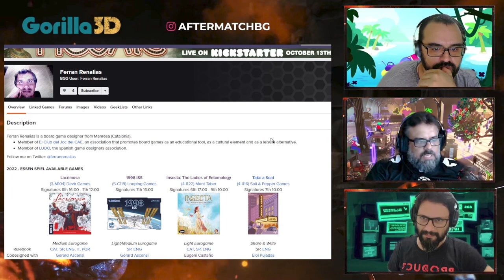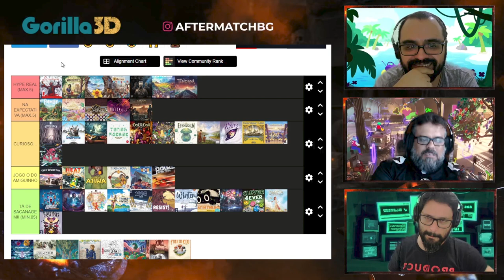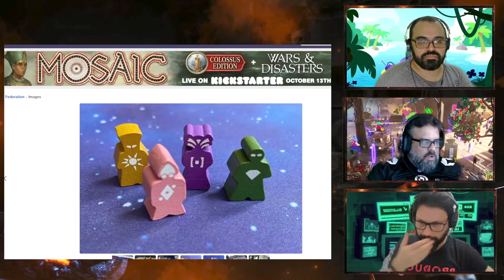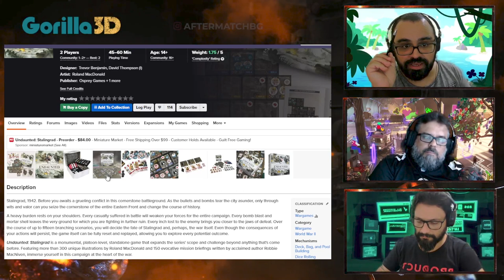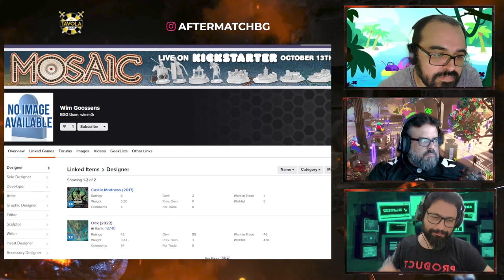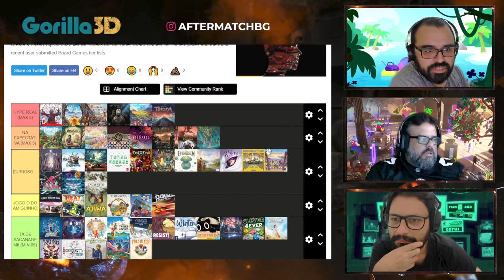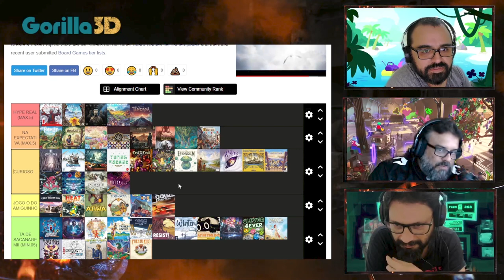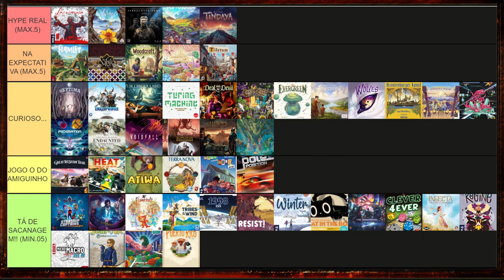CPI do Board Game - Hype de Essen '22 - Parte 05 - After Match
Chegamos ao veredito sobre os hype de Essen!! Aquele choque de realidade que você precisava para ficar ligado!!